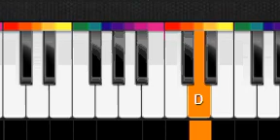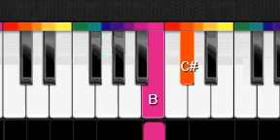Nafarat Ki Duniya Ko Chhod Ke